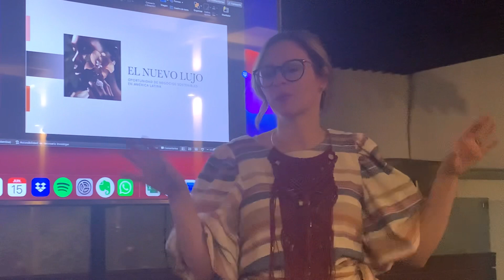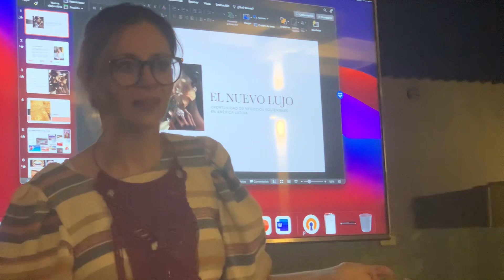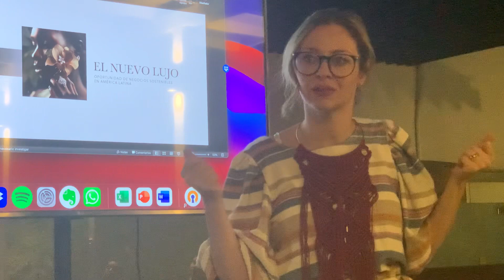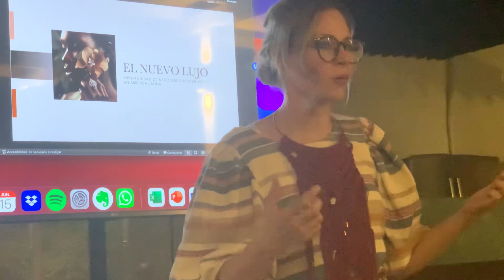Nuevo lujo latinoamericano: sostenible, inclusivo, auténtico, ancestral y duradero-Lina Bustillo p.3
Gracias a ​⁠@solveawards8122 y amatibox por su patrocinio de la presentación de Lina Bustillo en el EcoHub de la Condesa en la cdmx en el marco de las charlas sobre casos de éxito de negocios verdes en Latinoamérica, organizadas por la @camaraverdedecomercio